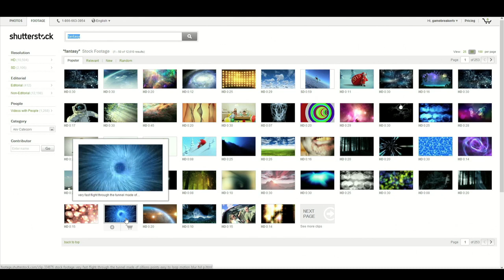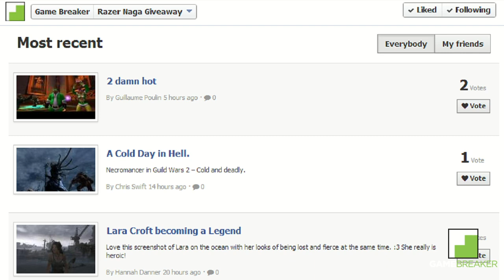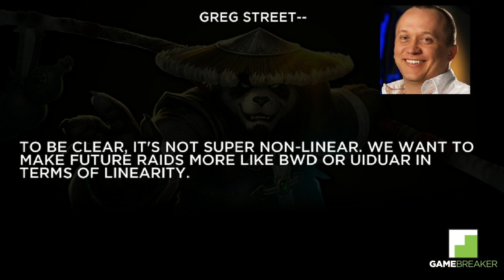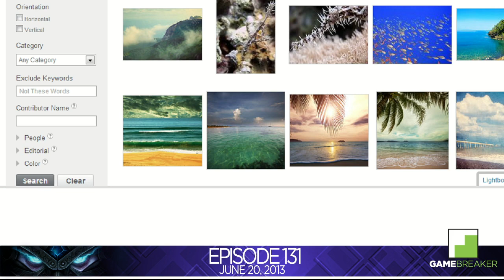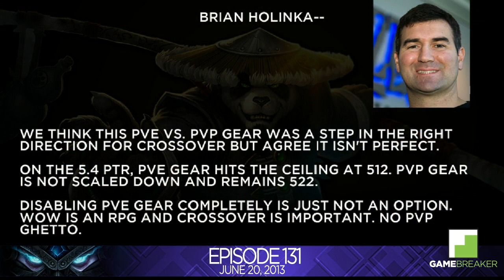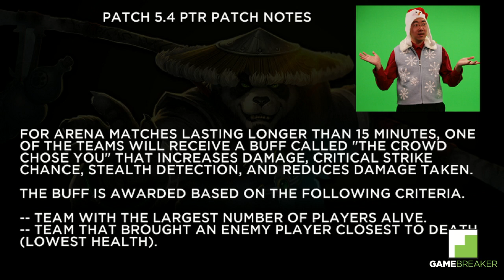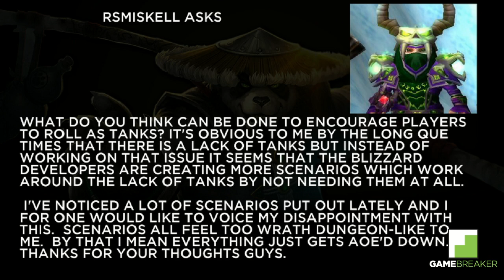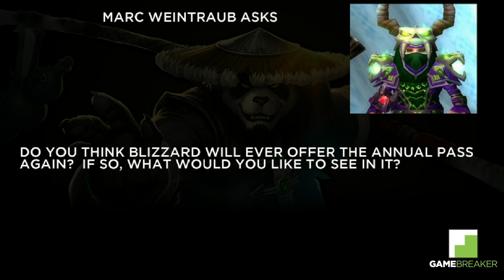Legendary (World of Warcraft Show) Ep131: Breaking Down The Tie Breaks In 5.4 Arena!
Legendary Ep131: Breaking Down The Tie Breaks In 5.4 Arena! [HD]

Developer: Blizzard Entertainment

Release: 11/23/2004

Genre: MMOFPS/MMORPG/MMO

Platform: PC

World of Warcraft (often abbreviated as WoW) is a massively multiplayer online role-playing game by Blizzard Entertainment. It is the fourth released game set in the fantasy Warcraft universe, which was first introduced by Warcraft: Orcs & Humans in 1994. World of Warcraft takes place within the Warcraft world of Azeroth, approximately four years after the events at the conclusion of Blizzard's previous Warcraft release, Warcraft III: The Frozen Throne. Blizzard Entertainment announced World of Warcraft on September 2, 2001. The game was released on November 23, 2004, on the 10th anniversary of the Warcraft franchise.

This Gamebreaker video will show you:

- Siege Of Orgrimmar!
- PvE Gear In PvP
- Arena Tie-Breaks!